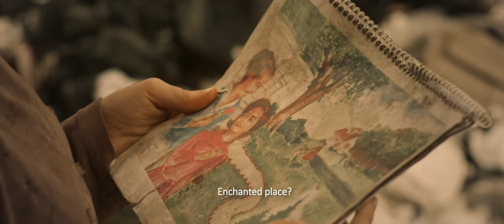Rafaela | IFF Panamá 2021